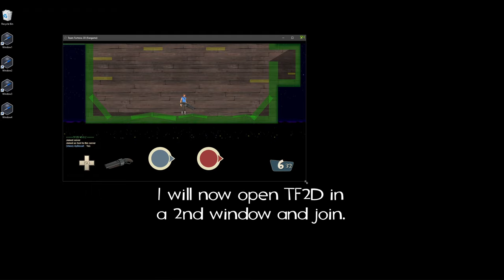TF2D - Online Multiplayer WIP - Development - V0.0.2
TF2D V0.0.2

Online Multiplayer is a big boi.
It's in early days, but the basic core for online multiplayer is pretty much there:
- Someone starts a game on a map of their choice.
- Others can join and play.
- Anyone can leave mid-game (if the host was to leave, this would end it for everyone - just like a "Local Server" in TF2, or when a Dedicated Server reboots or crashes).
- The map can be changed so a server can keep going indefinitely with map rotations just like TF2.

Of course, there's much more to add in to get it feelin' like TF2, such as voting, TF2 Loading Screens (although they would be awfully short hmm), Gamemode start with the announcer's voice, killfeeds, etc.
The Scoreboard code is still alive, and works fine when used offline with bots, but is broken when used with online players... for now.
And there's lots of other stuff I need to sync correctly, such as ragdolls, projectiles, etc.
Heavy was borked when testing, despite other hitscan weapons working correctly so I gotta fix him. Heavy update when?

TF2D is a fangame based on Valve's "Team Fortress 2".
This project aims to recreate TF2 in 2D .

No downloads or links as of now, it's a bit too early days, but thought I'd post rather than silently working on this project!